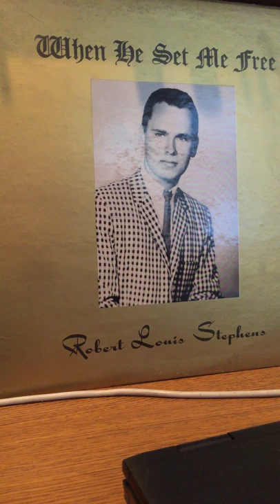ROBERT LOUIS STEPHENS - Satisfied - Louisiana obscure rockabilly gospel bop country